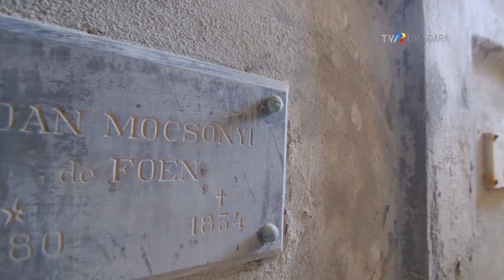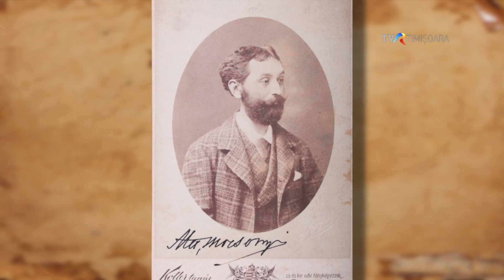Descoperim povestea familiei Mocioni din Banat, la Istorii ascunse, pe TVR1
De la statutul de refugiați în fostul Imperiu Habsburgic, destul de repede, membrii familiei Mocioni ajung să se numere printre cei mai bogați și influenți nobili ai Europei Centrale și de Est. Din această poziție, vor sprijini constant comunitățile românești. Aflăm povestea acestei familii, sâmbătă11 noiembrie, la IstoriiAscunse, de la 11:30, la TVR1.